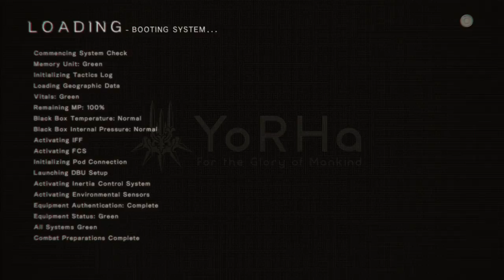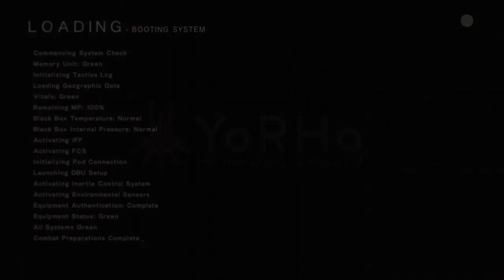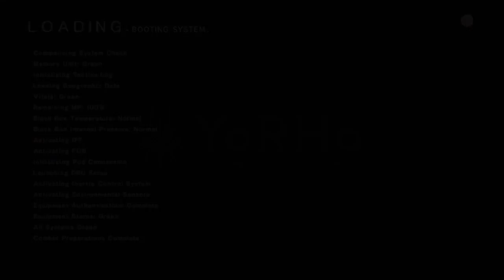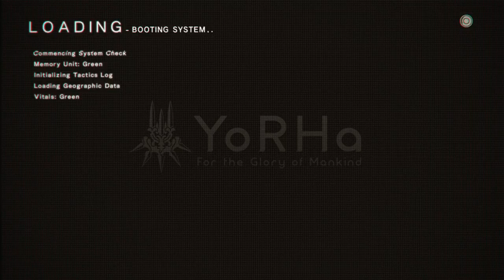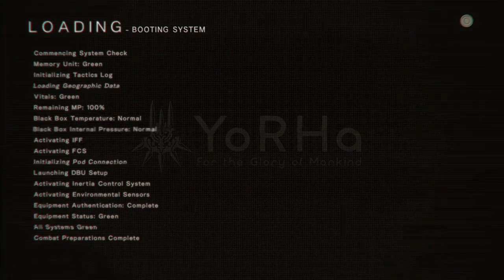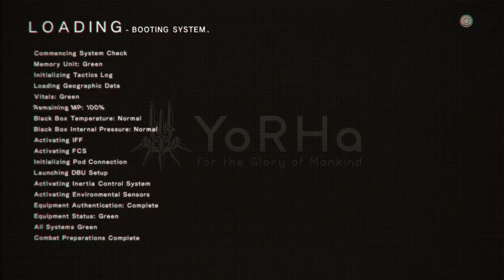d00p Automata; Mic-less playthrough; Part 5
Just wanted to make sure I had my entire first raw playthrough uploaded. If you stumbled upon it, do enjoy.